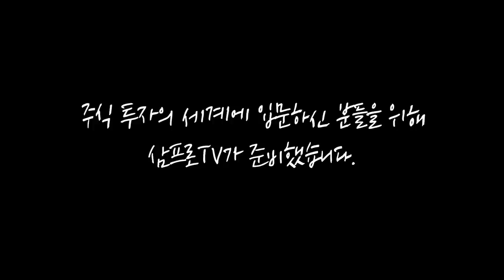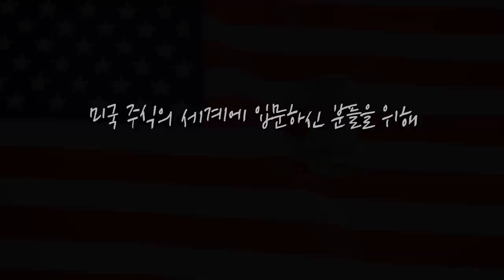비트코인 한때 5만달러 붕괴…옐런 "투기성 자산, 손실 우려" 경고